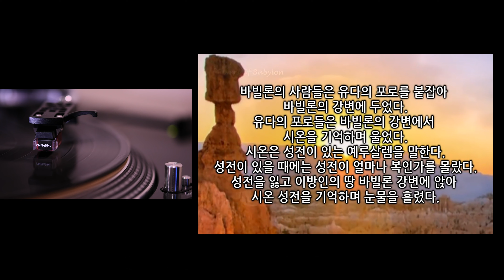BONEY M RIVERS OF BABYLON